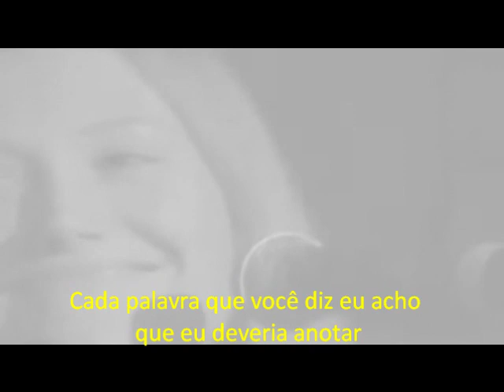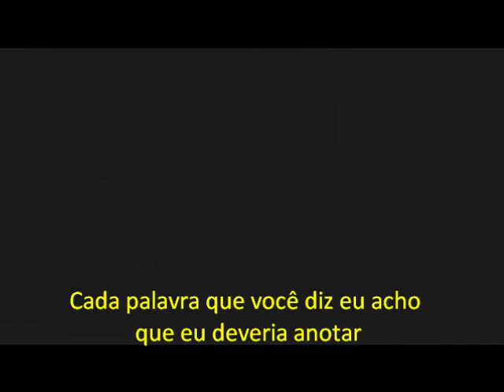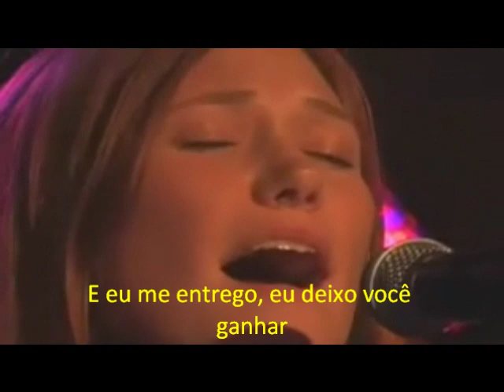Paperweight - Joshua Radin & Schuyler Fisk Legendado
Artista: Joshua Radin & Schuyler Fisk
Traduzida por mim!